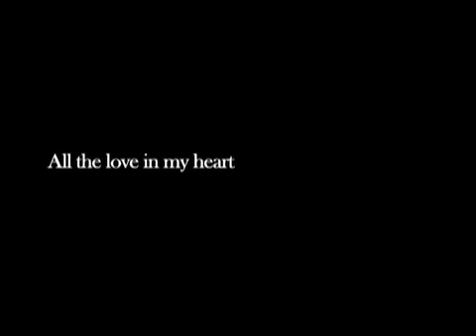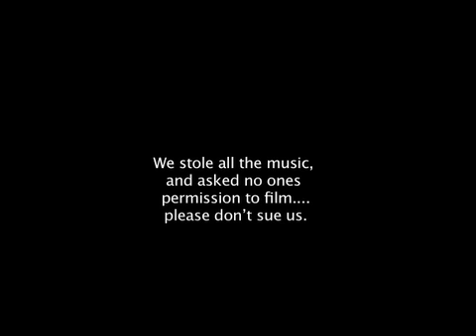Modern Day Love Letter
A short film by John Flores and Brett J. Rosenberg